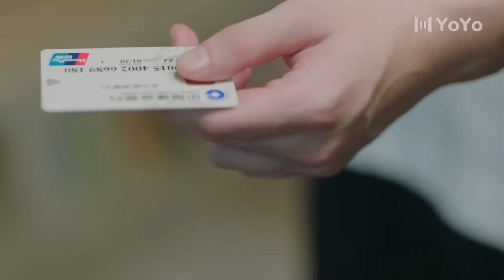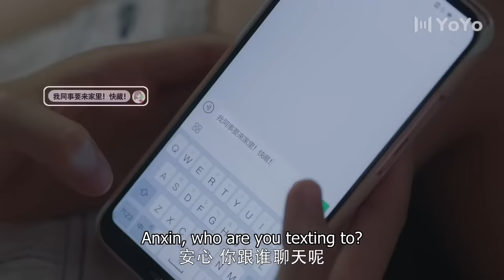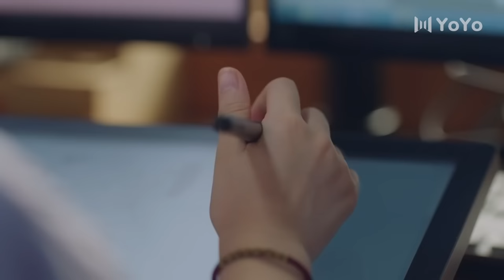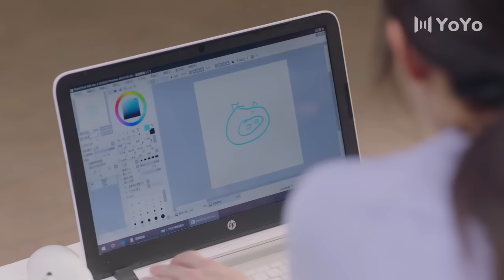心机女想让赵露思当众出丑，没想到霸总帅气救场，公开承认他们的恋情💋Chinese Drama